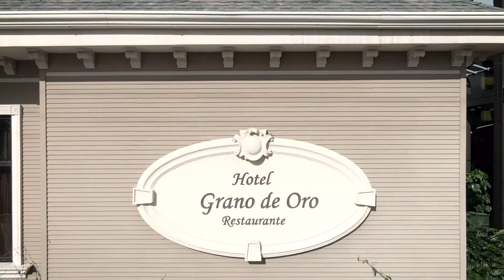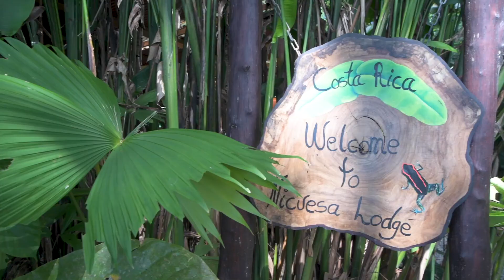Small Distinctive Hotels of Costa Rica